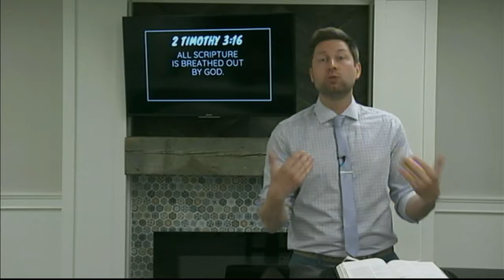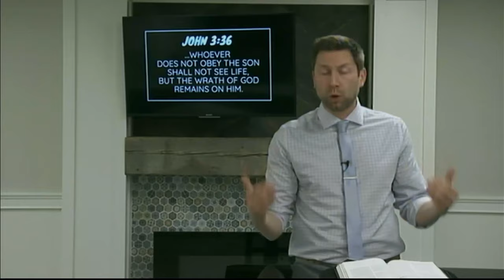Awake, You Sleeper! - Jonah 1:4-6 (Pastor Mike Wiebe) *TURN CAPTIONS ON*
Your Heavenly Father isn't indifferent to your disobedience but lovingly awakens you to your foolish ways, whatever it might take.